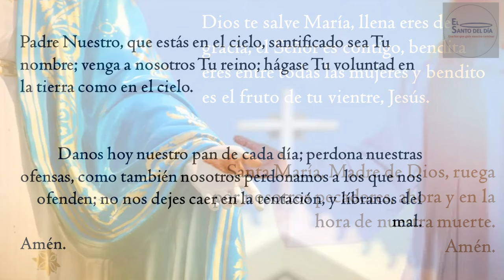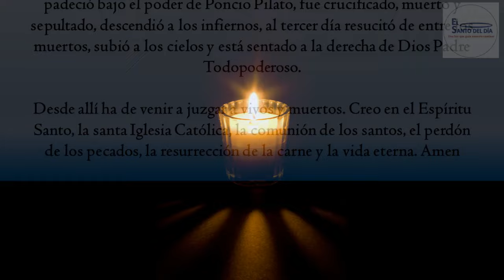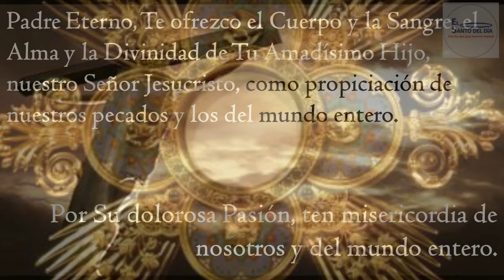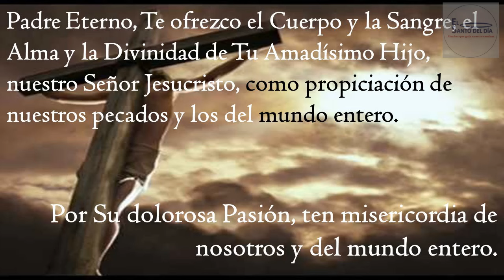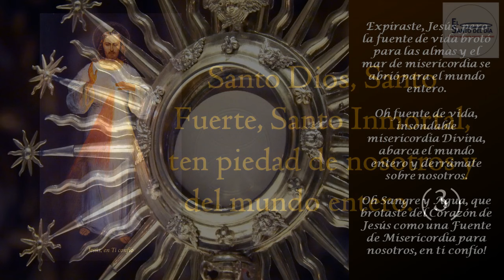CORONILLA A LA DIVINA MISERICORDIA